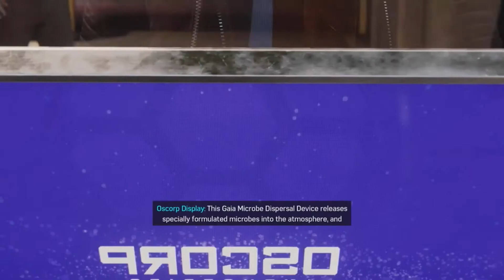DEVIL'S BREATH | Marvel's Spider-Man Remastered PS5 Part: 8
This is the BEST episode so far I'm not even joking!
We take on the Demons once again as they attempt to take the Devil's Breath for themselves and make another attack on a high populated area
This video features no one!